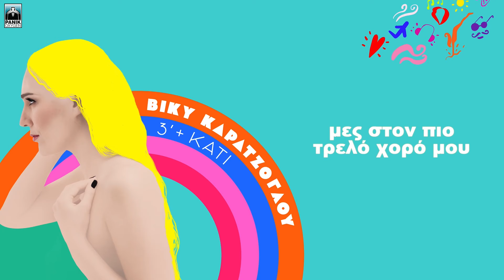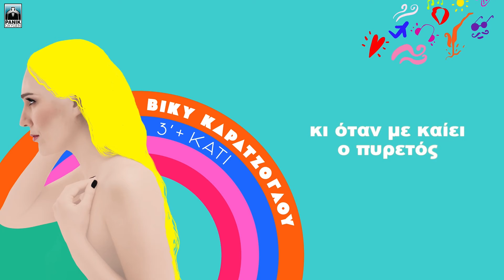Βίκυ Καρατζόγλου - Αγέρας Δυνατός - Official Lyric Video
Μουσική: Στέργιος Γαργάλας
Στίχοι: Κώστας Φασουλάς

Ενορχήστρωση: Δημήτρης Σιάμπος
Κρουστά: Μιχάλης Μπακάλης
Κοντραμπάσο: Κώστας Πατσιώτης
Ακουστική Κιθάρα, Κρουστά: Δημήτρης Σιάμπος
Καβάλι, Φλογέρα: Διονύσης Θεοδόσης
Ηχογράφηση, Μίξη: Νίκος Γκουντινάκης @ Antart Studios
Mastering: Ανέστης Ψαραδάκος @ Athens Mastering
Διεύθυνση Παραγωγής, Kαλλιτεχνική επιμέλεια: Αντώνης Θυσιάδης

Artwork: Luca de Salvia
Φωτογραφία: Θωμάς Αρσένης